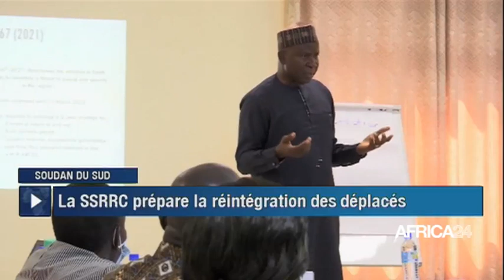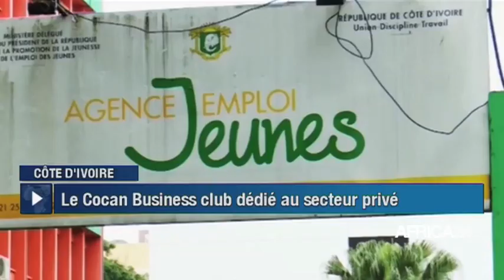Le journal du vendredi 18 mars 2022 – 15H GMT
Au sommaire de cette édition :
-Soudan du Sud : la SSRRC prépare la réintégration de milliers de déplacés
-Afrique : la fusion CEMAC-CEEAC annoncée pour 2023
-Cote d'Ivoire : le Cocan Business club dédié au secteur privé
-Burkina Faso : le Prix Pritzker décerné à Diébédo Francis Kéré